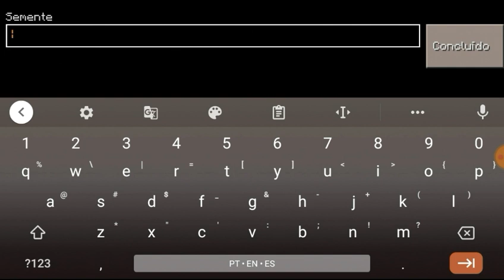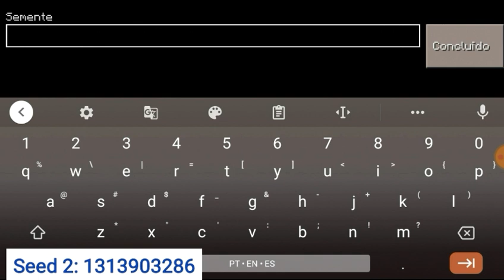TOP 3 SEEDS PARA O MASTERCRAFT 2021 (SOBREVIVÊNCIA) ATUALIZADO 2022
Fala Galerinha...
Neste vídeo eu mostro as 3 melhores seeds do Mastercraft 2021
Eai, gostaram do vídeo? Se sim já deixa seu like, se inscreva para ajudar o canal a crescer e me incentivar a trazer conteúdo cada vez melhores aqui para o canal, e se gosta desse tipo de conteúdo ative o sininho para receber a notificação quando eu lançar um vídeo novo... Compartilhe com seus amigos, família, com seu vizinho, eh até com seu cachorro 😂😂...
Se você tiver alguma sugestão de conteúdo na qual quer ver aqui no canal ja vai deixando nos comentários, e também se acaso você tiver alguma dúvida!